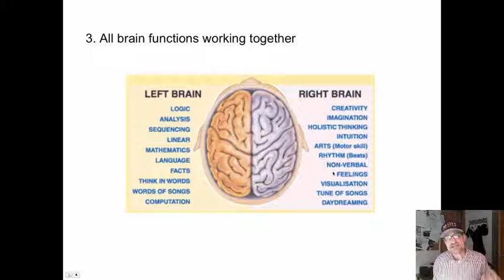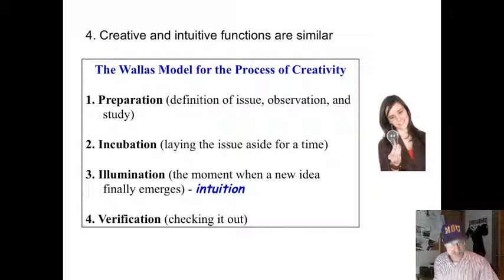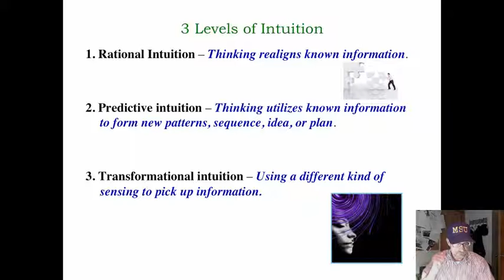intuition - 2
What is intuition?  How do you use it?  Dr. Andy Johnson, Minnesota State University, Mankato,